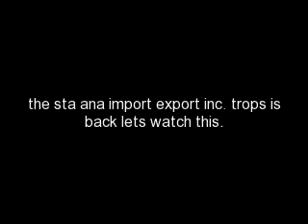Copy of STA ANA IMPORT EXPORT INC. slide show for X co-workmate watch this,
my co-workmate at sta ana import export inc. Madell Leana MJ, Lando, Cyrus, Romel, Warren, ryan, and many more .